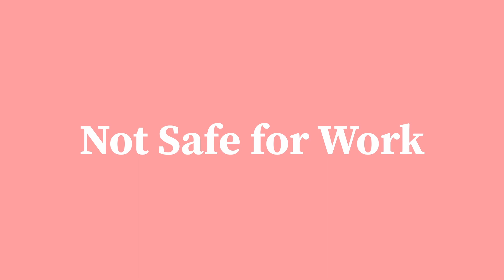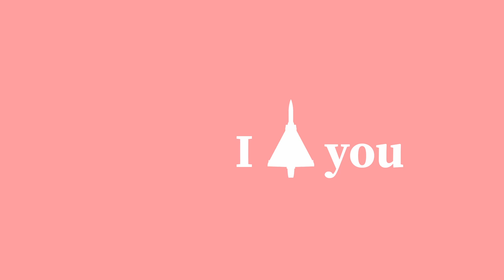Not Safe for Work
Kinky Mirage on Harrier action.